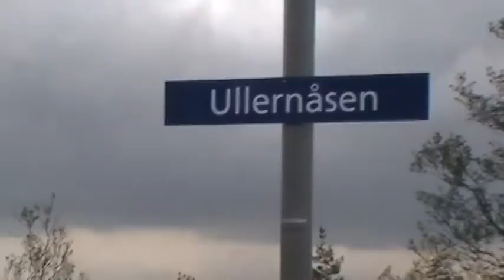NORUEGA EL MEJOR SISTEMA DE METRO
I took this video clip while riding the Metro System in Norway (Norge).  Hize este corto video mientras viajaba en el Sistema de Metro de Noruega.